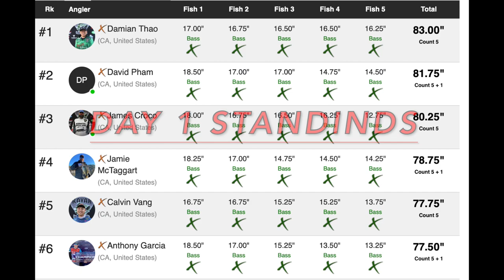CAN WE MAKE IT TO THE BASSMASTER NATIONAL CHAMPIONSHIP?! Lake Almanor DAY 1